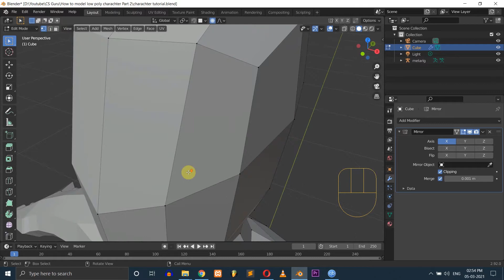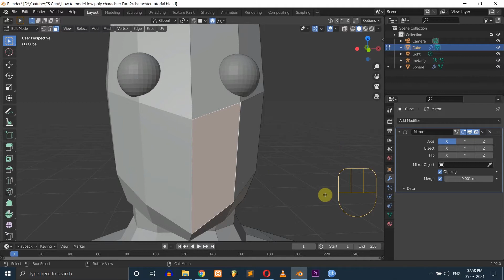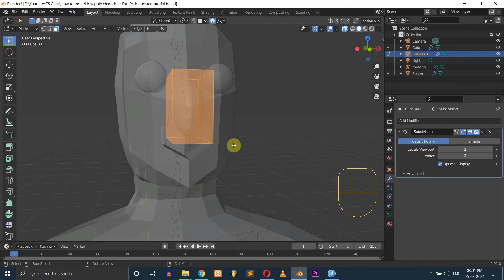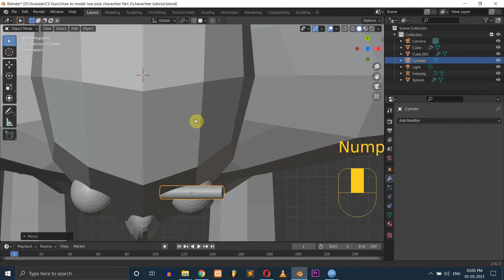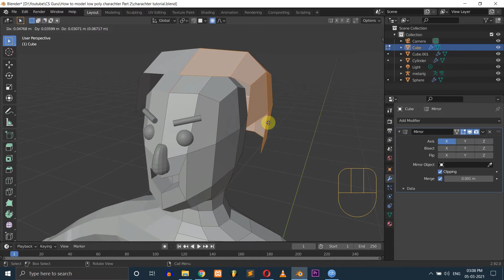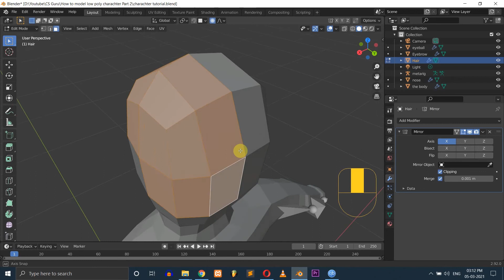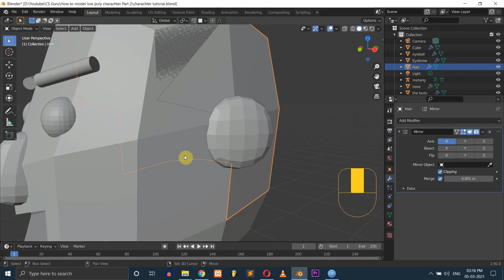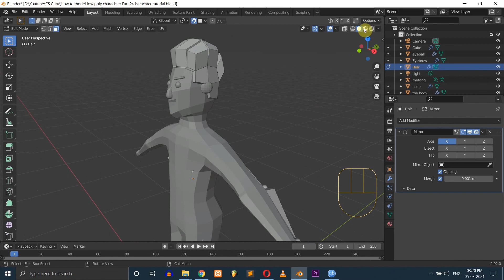[Part 2 - Face & Hair] How to model a low poly 3D character's face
In this video we will learn to make face of our low poly 3D character

Timestamp of different topics:-

0:00 Intro
0:56 Applying subdivision surface modifier (Permanently)
2:22 Modeling eye
5:05 Modeling mouth
6:13 Modeling nose
10:31 Modeling eyebrow
15:04 Modeling hair
21:00 Modeling ear